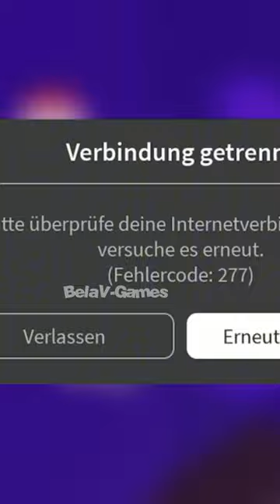Dinge die mich UNIRMAL NERVEN ot.1🥰✨🤟🏻